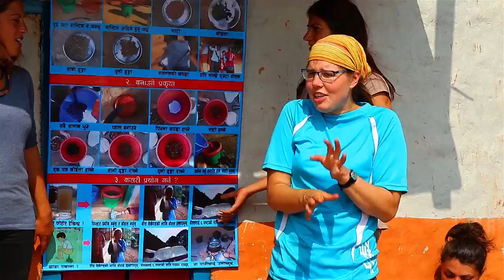Water Research Project in Nepal - Volunteers Initiative Nepal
Join Volunteers Initiative Nepal(VIN) as a volunteer or an intern to perform water research in Nepal and contribute solutions to Nepal's urgent challenge.